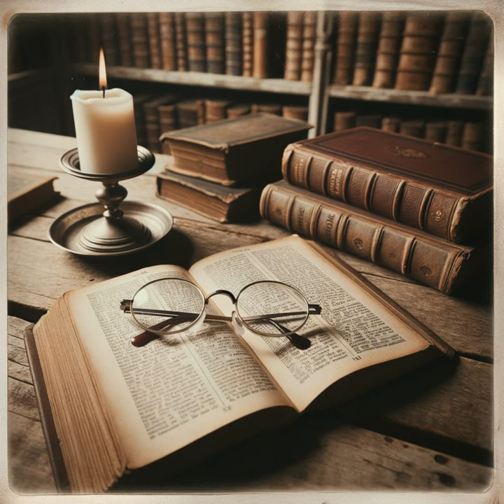Paul's Letter to the Romans by Colin G. Kruse - Romans 15:1-6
In Romans 15, Paul advocates for the "strong" in faith to bear with the "weak," accentuating Christ's selflessness as an exemplary model. He urges believers to prioritize others' well-being, fostering unity and promoting spiritual growth within the community. In this chapter, Paul identifies himself with the "strong," suggesting that their responsibility is to aid rather than merely tolerate the "weak," an ideology that contrasts with the contemporary Greco-Roman society where the "weak" were expected to conform to the "strong." Additionally, Paul extensively discusses dietary practices, urging the "strong" to consider the "weak" when partaking in meals, demonstrating a counter-cultural perspective that values mutual respect over personal freedom. Also, he affirms the significance of considering neighbors' welfare, especially those with weaker faith, to prevent being stumbling blocks in their spiritual journey. Moreover, he underscores Christ's exemplariness, citing scriptures to portray his dedication and sacrifices, showcasing the essence of Christ's selfless love captured in various Pauline writings. Furthermore, Paul integrates quotations from the Old Testament, illustrating the alignment between Christ's experiences and those depicted in the Psalms, highlighting the enduring relevance of scriptures for instruction and spiritual nourishment. He perceives scriptures as a tool to foster endurance and hope, aiding believers to navigate through challenges with a spirit of resilience and optimism. In addition, Paul addresses the existing tensions within the Roman Christian community, praying for unity and mutual understanding amongst believers, mimicking Christ's spirit of selflessness and community harmony. He beseeches God to facilitate a consensus among the Romans, enhancing mutual respect and collective glorification of God, asserting the evolving recognition of God post-Christ's advent as not only a patriarchal figure but also the God and Father of Jesus, signifying a deepened and intimate relationship between God the Father and Jesus Christ. This portrayal marks a transformative shift in understanding God in the Christian narrative, highlighting the central role of Jesus.